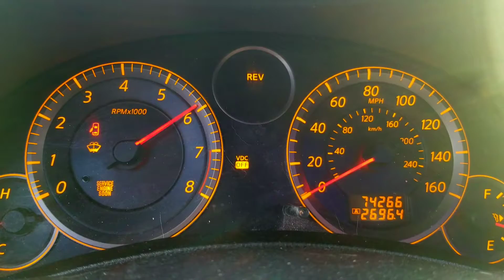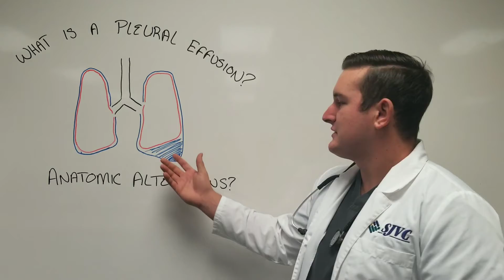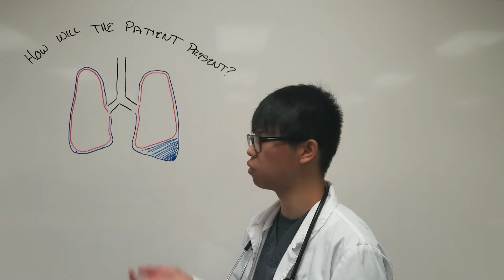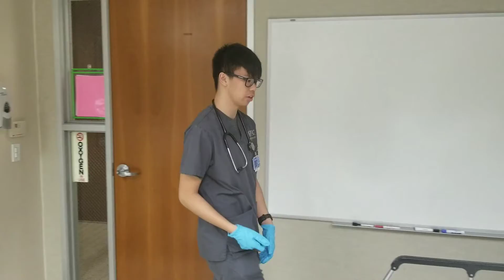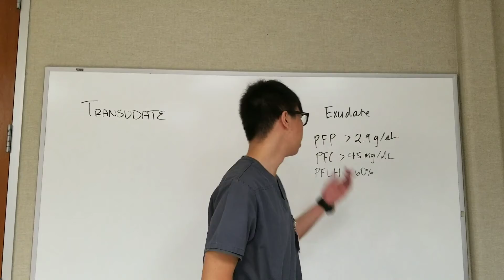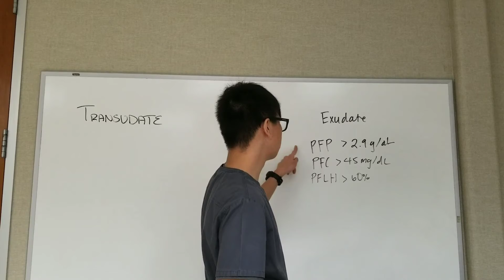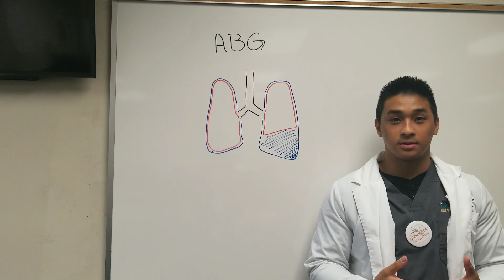Pleural effusion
For RT20